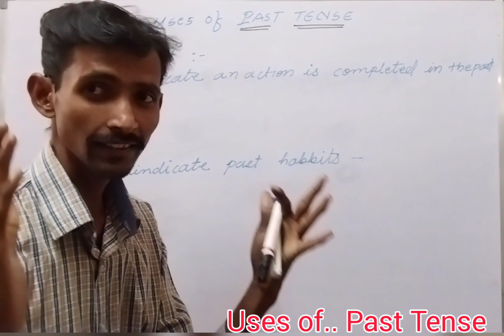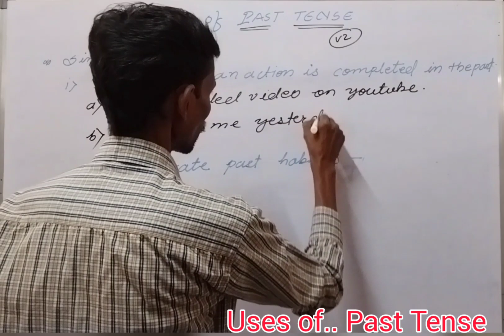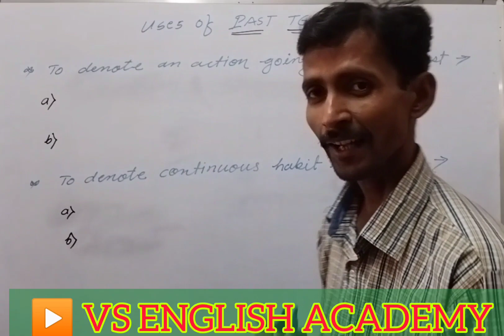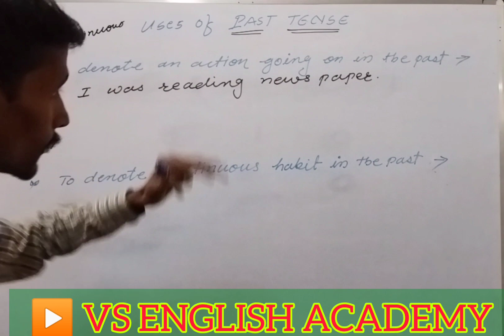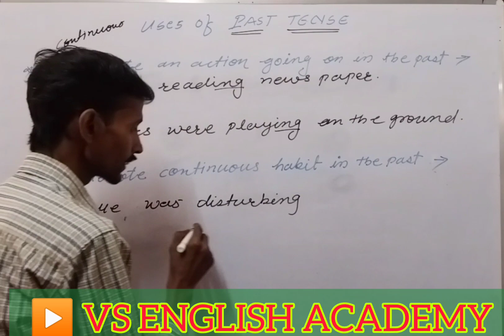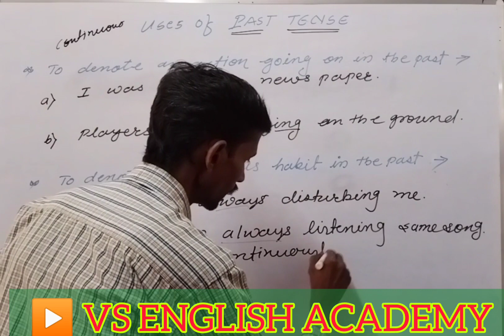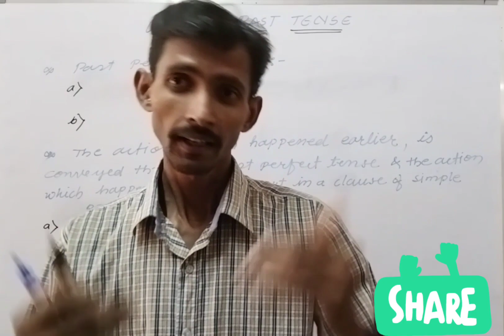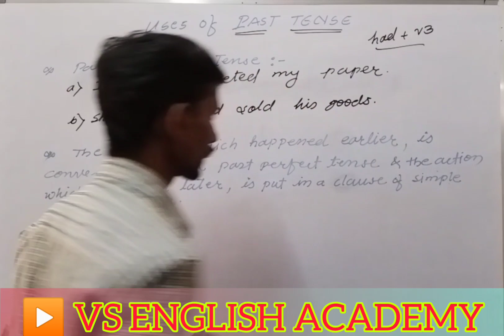Uses of 👉 Simple Past/ Past Continuous / Past Perfect Tense 😇😱😎🤗🤩👏🤘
Prof. Mr. VINOD SIR🔥👍🏻✌🏻✨
Let's learn... 💥💥
ENGLISH GRAMMAR
Link👇🏻

Daily ENGLISH GRAMMAR
Daily Motivational Quotes
Daily Gk

Visit👉 fallow👉 Learn👉 like👉 comment👉 share